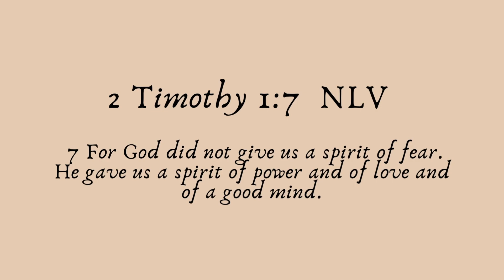STAY AT HOME MOM LIFE | HEALTH KICK | ITS FALL